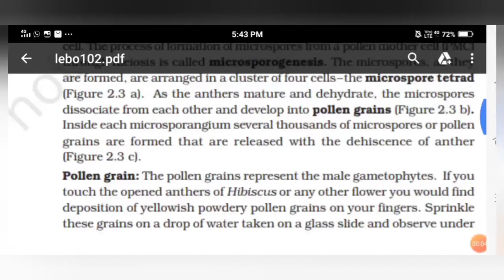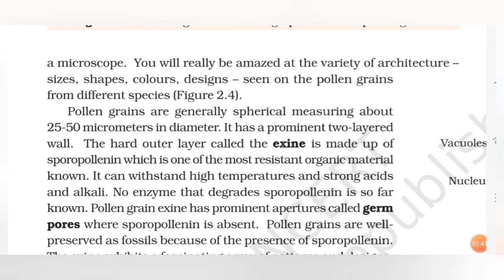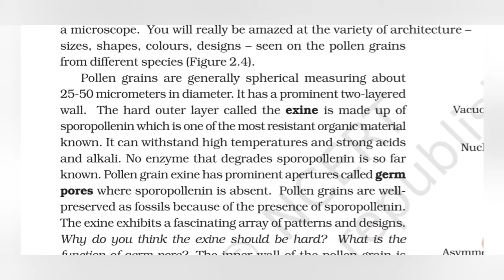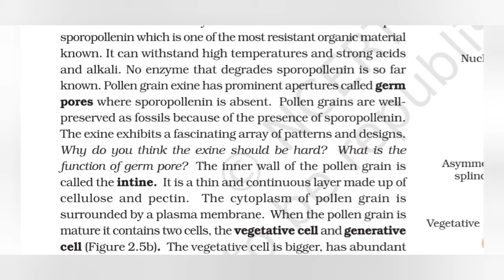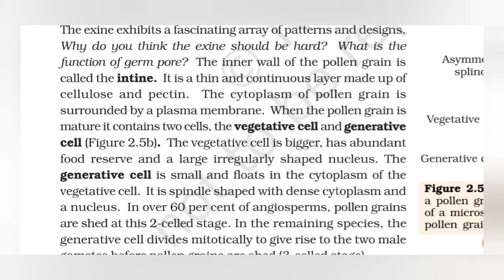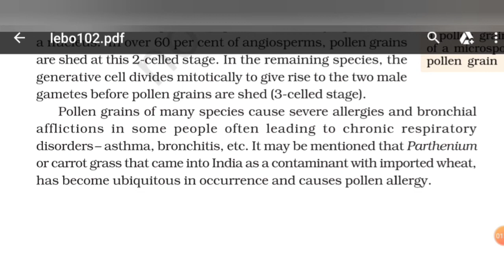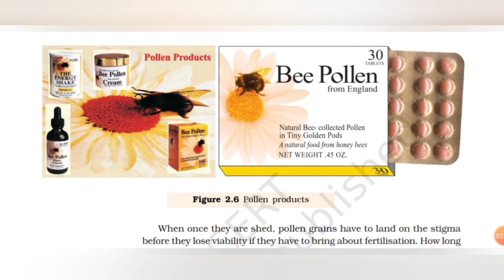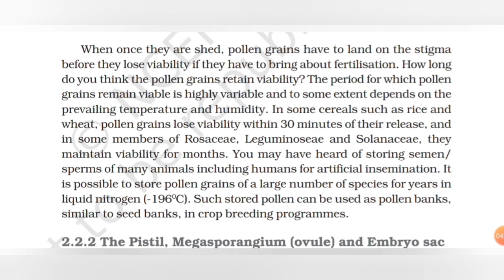Lecture-3| Chapter-2|Sexual Reproduction In Flowering Plants|NCERT| BIOLOGY| Class-12|NEET